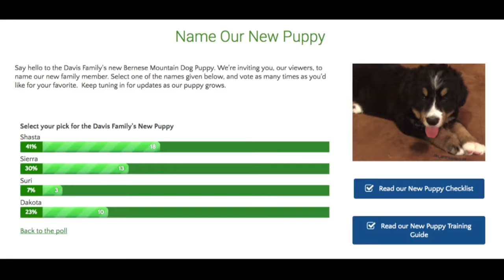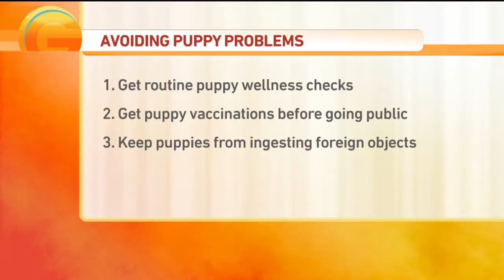Dog Guy New Puppy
Courtney is checking in on Jason "The Dog Guy" Davis’ puppy! We’re also revealing the puppy’s name.